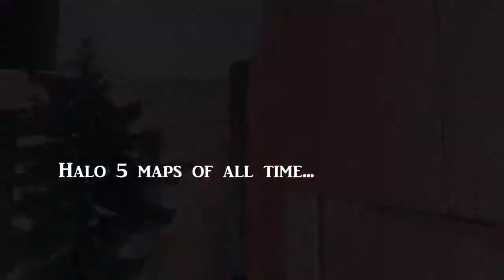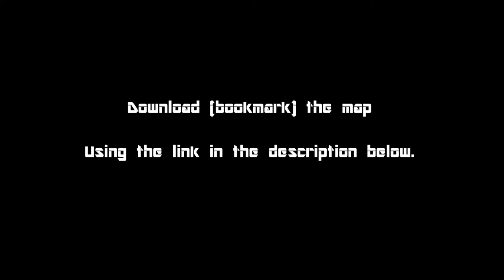Halo 5 Map Trailer: Castle Wars "Reforged"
Reforged and enhanced, plus CANONS! Vehilces unlock with player count. 8v8 CTF. Recommend Pistol AR Longbarrel.  Fun with as few as 3v3.

Notes:
Vehicles unlock with player count (total): Ghost 4, Mongoose 6, Warthog 8.

Canon reload time 15 sec - has three distance settings - does not kill teammates.